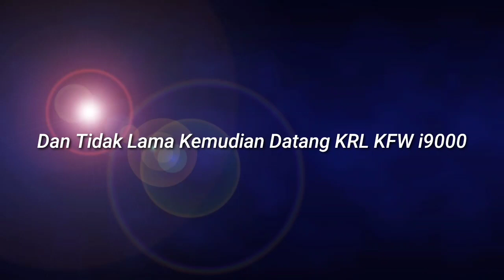Apa Benar KRL Ini Cikal Bakal Calon KRL Jogja - Solo...?? | Test Running KRL KFW i9000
Wilujeng Minggu!!

Hallo Sahabat Railfans, Kali Ini Gw Bakal Upload Video KLB KRL KFW i9000 Nih!!

KLB D1/11764 (Manggarai - Bandara Soekarno Hatta)
KLB D1/11757 (Bandara Soekarno Hatta - Manggarai)
KRL KFW i9000 Relasi Manggarai - Bandara Soekarno Hatta PP

Penasaran Sama Livery Dan Suara S.35 Nya Kan...?? Yuk Langsung Aja Di Tonton Videonya Dan Lihat Keseruannya😉